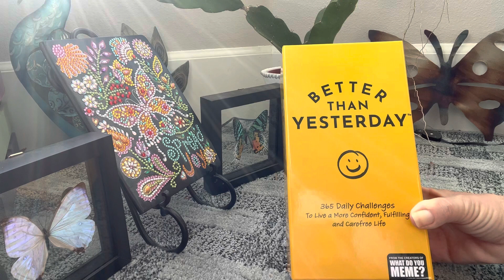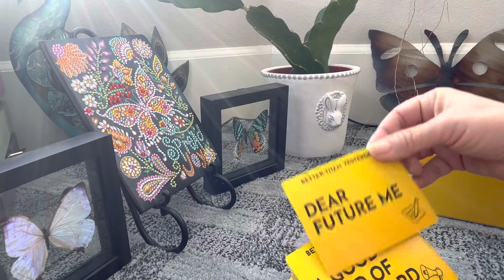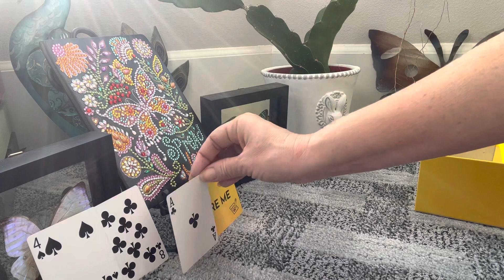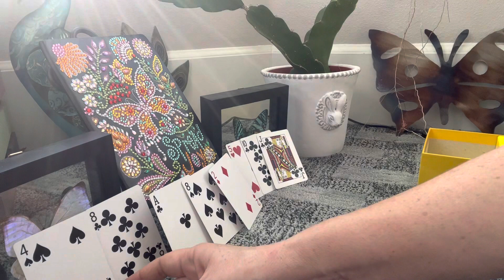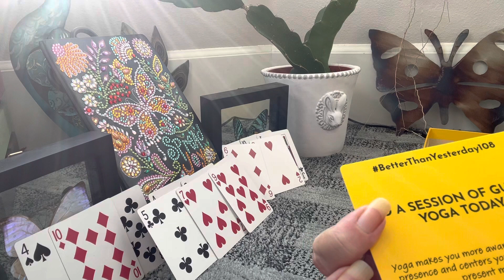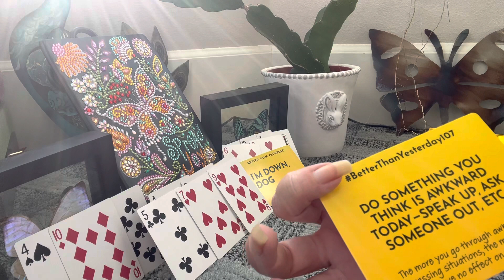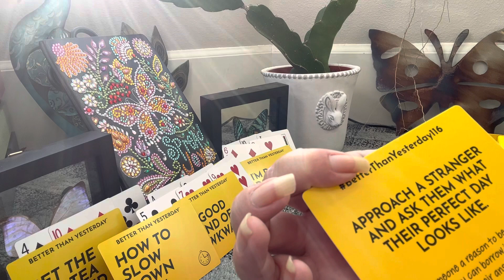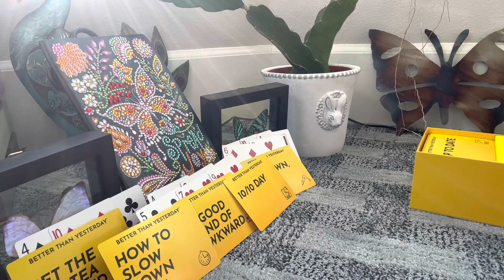✨ Unboxing: Better than yesterday card game- Dear Future Me, How to Slowdown Time & 10/10 Day